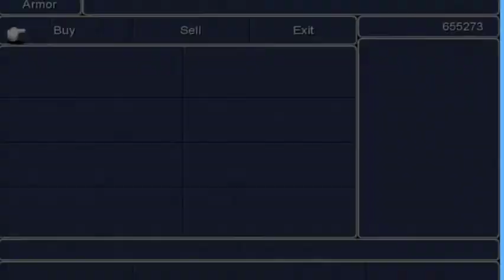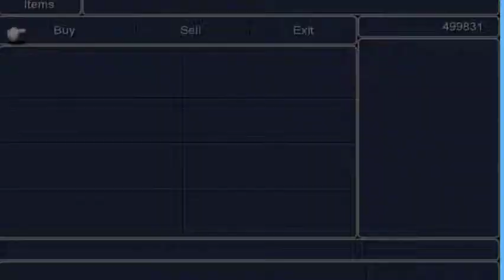More Final Fantasy 3 grinding - 2 / 2